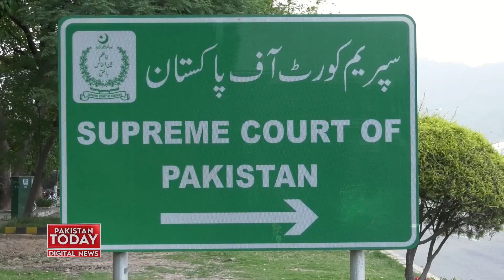Army Chief's big announcement for caretaker government | Pakistan Today | News Headlines